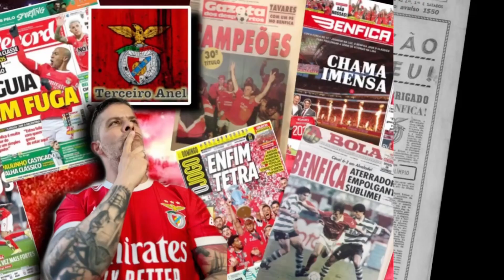BENFICA-REVISTA IMPRENSA: 22 Setembro 23, GLORIOSO PREPARA JOGO DA LIGA e P. Da COSTA AO ATAQUE!! 🦅